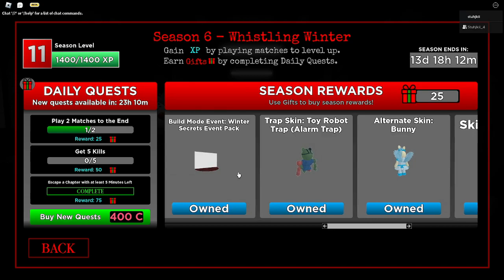The End of Piggy, at least until Intercity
Try out my FNAF Fan games,